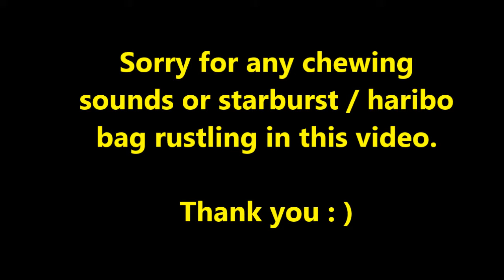Let's play lego star wars part 22 - Rescue the princess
In this episode we explore further into the death star to find the princess.